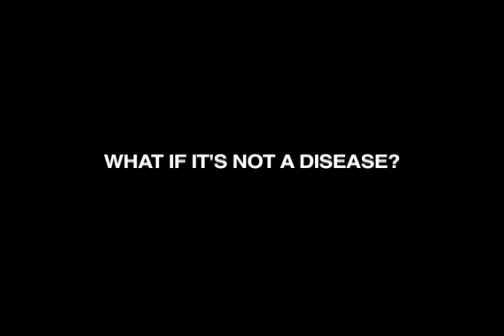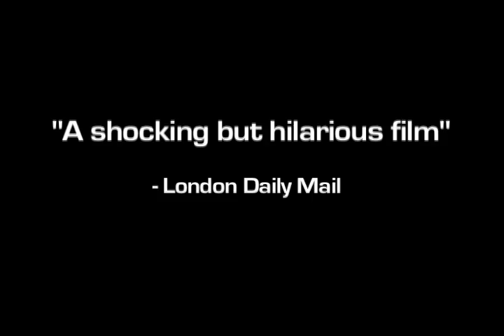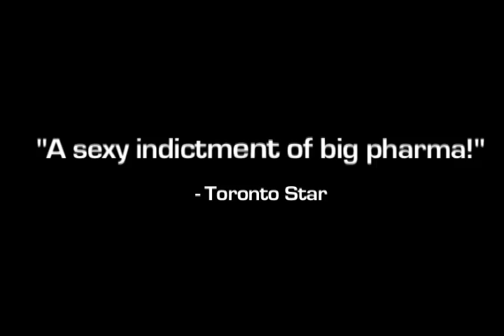Orgasm Inc. Official Movie Trailer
In the shocking and hilarious documentary ORGASM INC., filmmaker Liz Canner takes a job editing erotic videos for a drug trial for a pharmaceutical company. Her employer is developing what they hope will be the first Viagra drug for women that wins FDA approval to treat a new disease: Female Sexual Dysfunction (FSD). Liz gains permission to film the company for her own documentary. Initially, she plans to create a movie about science and pleasure but she soon begins to suspect that her employer, along with a cadre of other medical companies, might be trying to take advantage of women (and potentially endanger their health) in pursuit of billion dollar profits. ORGASM INC. is a powerful look inside the medical industry and the marketing campaigns that are literally and figuratively reshaping our everyday lives around health, illness, desire — and that ultimate moment: orgasm.